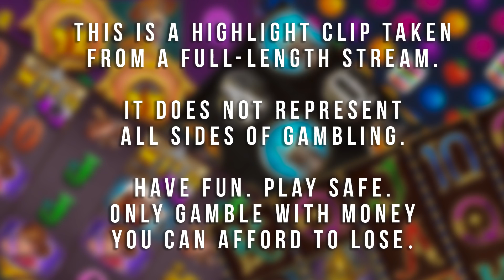SICK HIT on DOA2!!